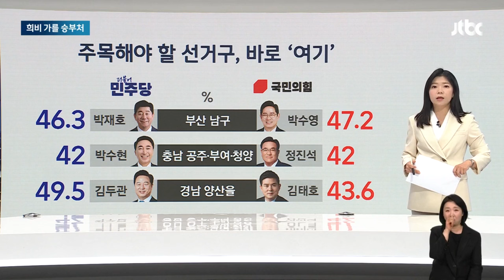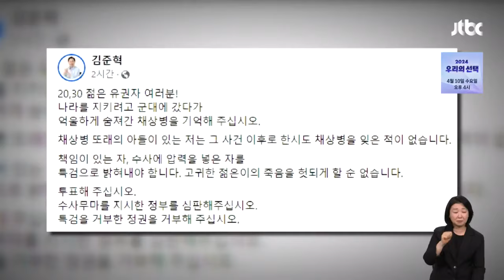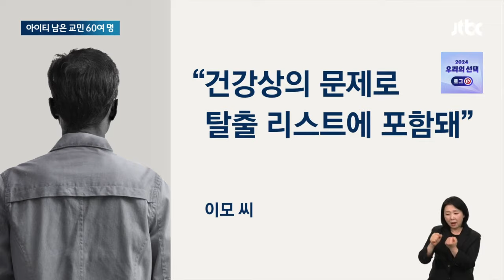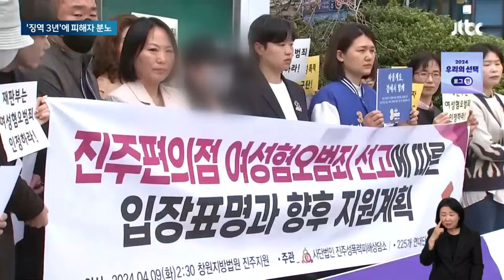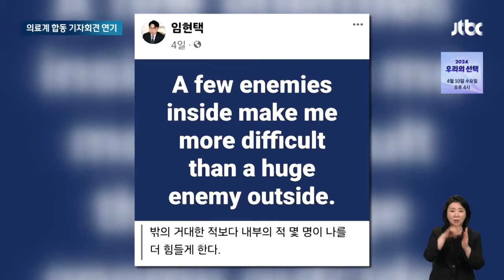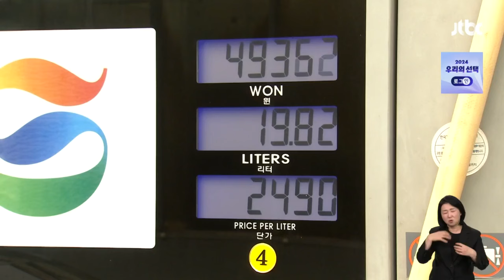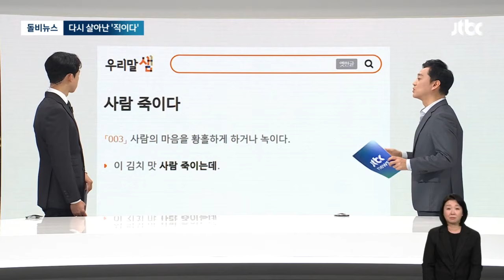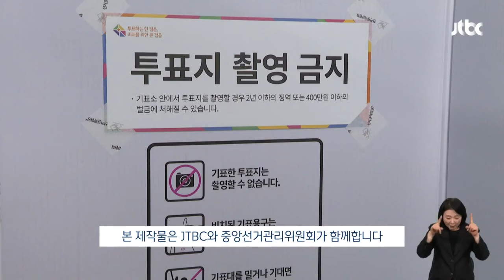[다시보기] 뉴스룸｜총선 하루 앞으로…여야, 유세 현장서 '마지막 총력전' (24.4.9) / JTBC News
0:00 한동훈 "꼭 한 표가 부족" 투표 호소…청계광장서 피날레 유세
2:56 이재명, 선거운동 시작과 끝 모두 용산에서…'정권 심판' 강조
5:20 "촛불 혁명의 장소"…'유세 종착지' 광화문 광장 택한 조국
7:08 삼보일배에 무박 철야 유세…'막판 승부수' 띄우는 후보들
15:54 '나라살림 성적표' 발표 11일로 미뤄…총선 악영향 의식?
23:05 [단독] "신고 취하해 줄 테니까…" 음주 차량 쫓아가 돈 뜯다 '들통'
33:02 고공행진 물가에 '기름값'까지 꿈틀…유류세 인하 연장할까
35:00 7년 만의 '개기일식' 미국 전역 들썩…"역사적인 순간"
43:22 빠르고 정확한 예측…'JTBC 총선 개표방송' 꼭 봐야 할 이유!

4월 9일 (화) JTBC 뉴스룸